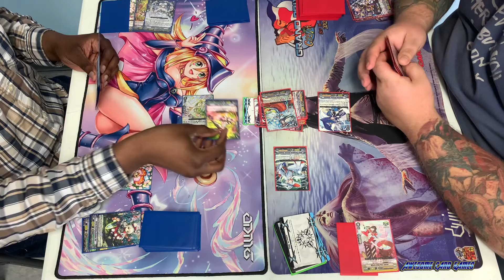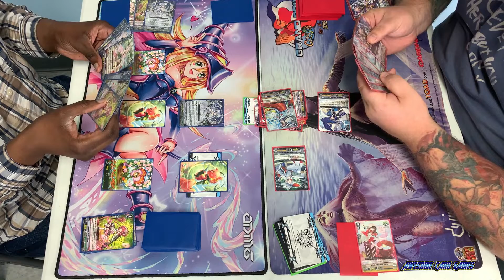V-Premium Showdown: Maiden of Stand Peony VS Eternal Goddess, Iwanagahime